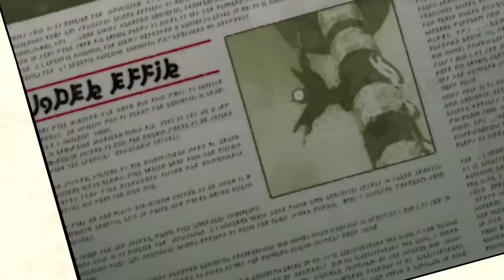DJay 95 Plays: Gravity Rush Remastered Walkthrough: Episode 11: Thick Skin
Hey players. DJay here with the eleventh part of my walkthrough in Gravity Rush Remastered. After defeating the Nevi in the Mirage rift plane and restoring the next missing part of the city, Kat is back at full strength now that Dusty is no longer poisoned. However, another Nevi invasion arises and Kat fends off until unexpected help arrives.